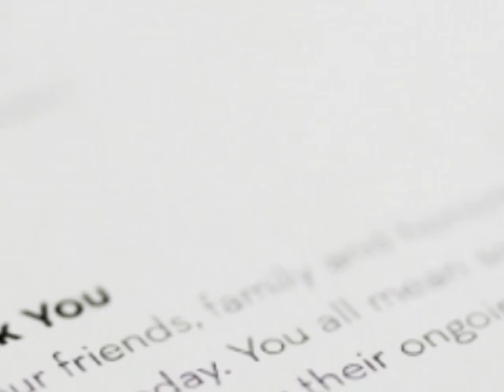You Are the One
Enjoy the lovely intercultural wedding of Susan, a beautiful Nigerian bride, and Mark, her handsome white American groom! :)

Photos of real wedded couple by PhotogenDestinationWeddingPhotographer (photogen-inc.com).